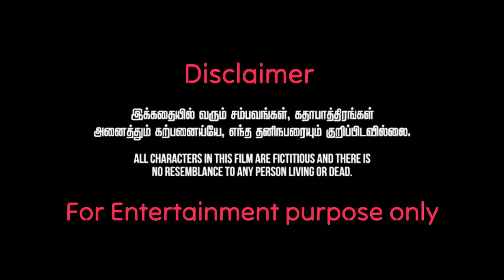இத தவிற நா என்ன வேணுனாலும் பண்ற இது மட்டும் வேணாமே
Tamil prank show